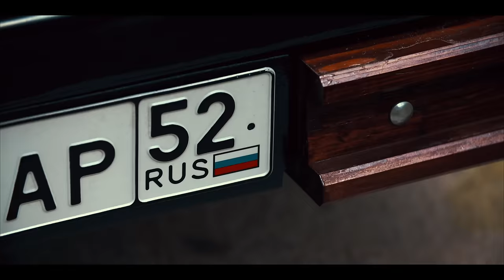Grounded Stance Event, Sochi Russia in 4K | I Love Bass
Last month we were invited out to Russia, for the "Grounded" Stance Event. Situated in the mountains of the Rosa Khutor Alpine Resort, this is by far the most picturesque venue we've been to, that has held a car show.

Held over a weekend at the start of August, the show has cars attending from all over Russia, even as far north as St Petersburg.

We'd like to give a special thanks to the show's organiser, Ruslan Rozhnov for the invite and his hospitality throughout the event, and the week after.

- WE SHIP TO RUSSIA -

Directed by:
Adam McPeake

Additional Filming by:
James Preston

Edit by:
Adam McPeake

Produced by:
The Hype Factory

AKEDA - Falling
AKEDA - Witch

[ Help support these artists, please follow their social media accounts & buy their music ]

Shot on:
Sony FS7 + Metabones Speedbooser
Sony A7S mk2 + Metabones
Sigma 35mm 1.4
Canon 70-200mm 2.8 IS
Sigma 50mm 1.4
DJI Ronin
DJI Phathom 3